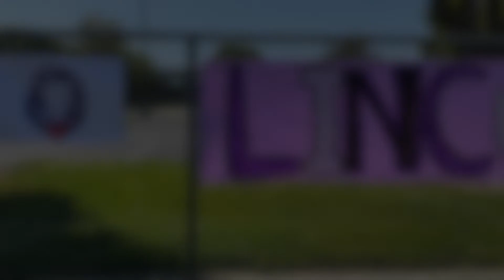The Lion Roar for Friday, June 4, 2021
Please listen to our Friday morning announcements from Mrs. Sauceda, our vice principal.